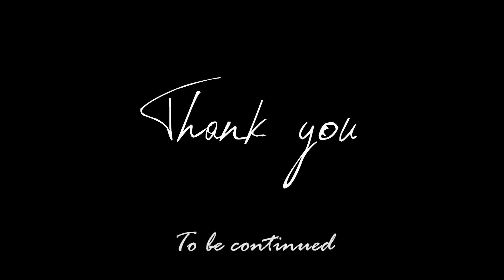Valkyrie sleeve - Part II - Tattoo Timelapse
Actually it is 4th session. We started a shoulder first. But I think it'll be more logical to show the forearm have done. And then to go to the shoulder tattooing.

15x speed up time lapse. 50fps (allows to watch any moment you interested in with 0.25 speed down quite normally). About six hours of working (This part. Whole sleeve took six sessions 4-5 hours each).
As usual I used my favourite coil machines. 3rl, 9m, 11rm needles. Kurosumi outline black and Eternal white/grey inks.

Like the video if you like it, dislike it if you don't. Also, I appreciate your comments.